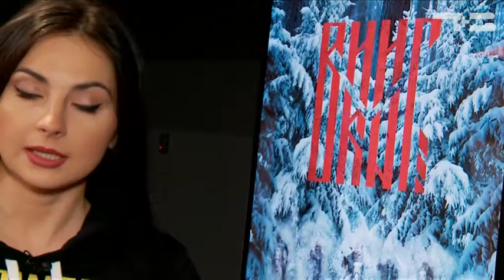КиноОбзор - «Утро с Вами» 31.12.2016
Какой исторический фильм фанаты ждали 6 лет, почему французы тратят на развод три года, а также как поймать за хвост рыбу-мечты? Все подробности в кинообзоре.